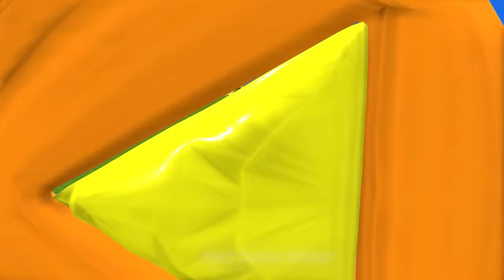Scary Teacher 3D vs Squid Game Draw Dress Fruits Nice and Error 5 Times Challenge Granny Winning